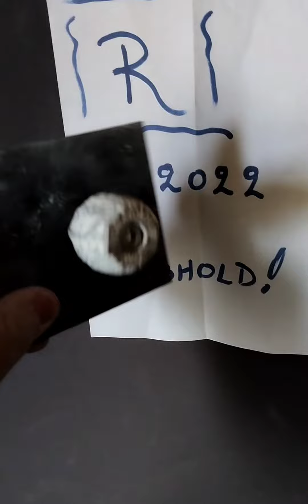Walnut Giant Lift Logan Style 60kg with left hand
New PR with 60kg and 6th place in Walnut Giant Lift Logan Style with left hand 💯 💥 🇬🇷